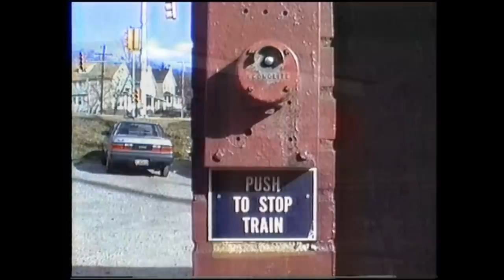Brill Bullets Remastered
Re edited from a previous lower quality version.  Bullet cars on SEPTA's Norristown High Speed Line including the last runs.